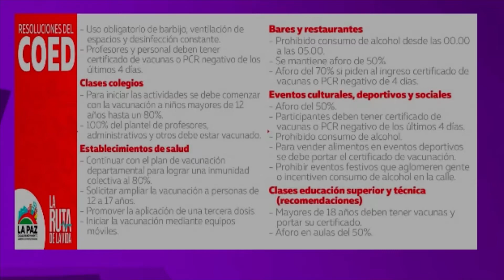Eva Copa, anuncia que ya no asistirá al COED departamental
La alcaldesa de El Alto, Eva Copa, anuncia que ya no asistirá al COED departamental porque lo considera un espacio político